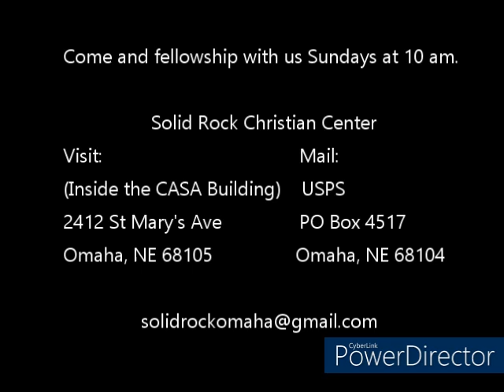The Devil Is Your Problem, Not Your Neighbor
Solid Rock Christian Center presents Pastor Norris E. Reese's sermon "The Devil Is Your Problem And Not Your Neighbor".

If you want to hear more and are in the Omaha area please visit us Sunday at 10am!
Visit Us:
Inside the CASA Building
2412 St Mary St

Would you like to purchase a CD of a sermon?
USPS: Solid Rock Christian Center
POBox 4517